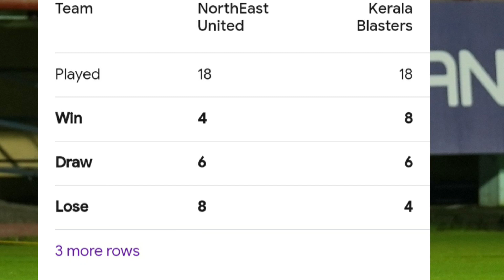ഡിഫൻസ് ചോദ്യചിഹ്നമായി നിൽക്കുമ്പോൾ ബ്ലാസ്റ്റേഴ്സിനെ ഈ മത്സരം നിർണായകം KBFC UPDATE